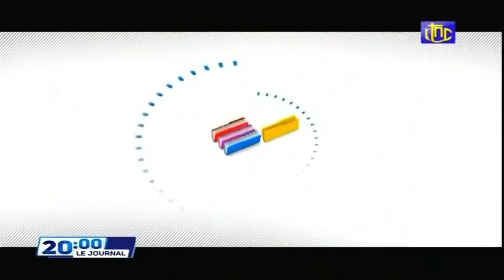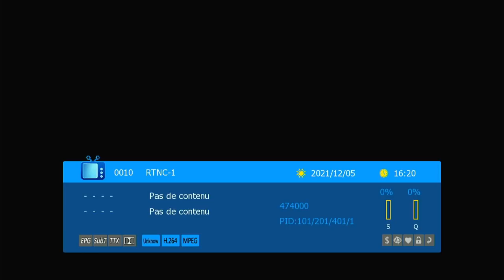🔴RDC : SUIVEZ LE GRAND JOURNAL DE CE DIMANCHE 05.12.2021 RTNC EDITION 20H0